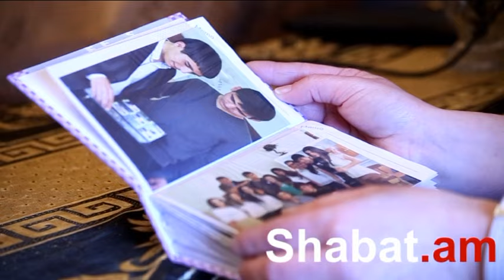Տղես ո՞նց ես, հաց կերե՞լ ես, հո հիվանդ չե՞ս. հուզիչ տեսանյութ զինվորների մայրերի մասնակցությամբ